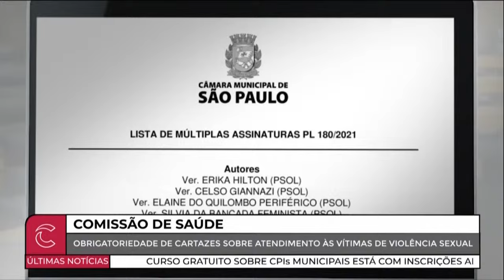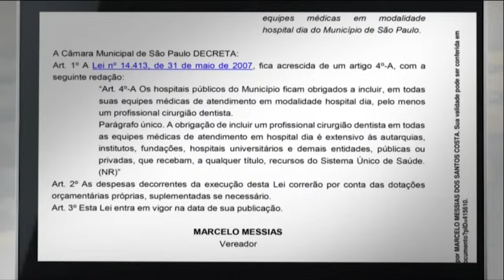Obrigatoriedade de cartazes sobre atendimento às vítimas de violência sexual avança em comissão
Na tarde de quarta-feira (17/04), a Comissão de Saúde, Promoção Social, Trabalho e Mulher da Câmara Municipal de São Paulo aprovou parecer favorável ao Projeto de Lei (PL) 180/2021, do PSOL, que determina a fixação de cartazes informativos sobre atendimento a mulheres vítimas de violência sexual nos serviços públicos da capital. O PL 876/2021, da ex-vereadora Erika Hilton (PSOL), também teve o parecer favorável aprovado. A proposta autoriza o Poder Público municipal a produzir campanhas focadas na promoção, acesso, proteção e recuperação em saúde por meio de materiais multilíngues para a população imigrante.
Também foram aprovados requerimentos para uma Audiência Pública sobre combate a endemias na cidade e para obtenção de informações do Censo dos Cortiços.